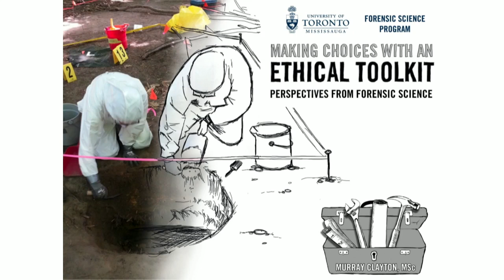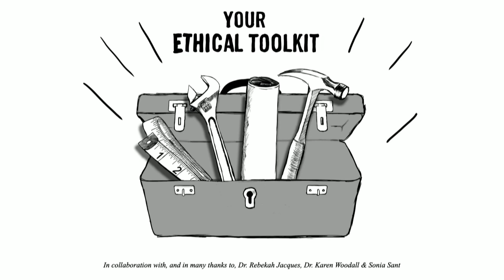Make Choices With An Ethical Toolkit: Perspectives from Forensic Science | Murray Clayton | TEDxUTSC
Every choice we make has the possibility to impact those around us for better or for worse. My talk will transfer the experiences and lessons I’ve learned from forensic science into an ethical toolkit for working professionals. This toolkit aims to assist individuals and guide confidence in decision making. After graduating from a degree in Humanities (Classical Archaeology) in 2009, Murray Clayton spent a couple of years excavating 3rd-century roman burials- his first exposure to human recovery. He returned to school to focus on human osteology, earning a second degree in Social Sciences, and eventually gained his Master of Science in evolutionary anthropology (with a focus on forensic anthropology). During his Master’s degree, he became active in local (Ontario) and international forensic casework, searching for, excavating, processing and identifying human remains. He remains active in the forensic community as the Program Officer for the Forensic Science Program at the University of Toronto Mississauga. This talk was given at a TEDx event using the TED conference format but independently organized by a local community.